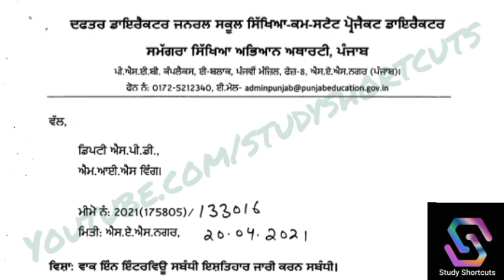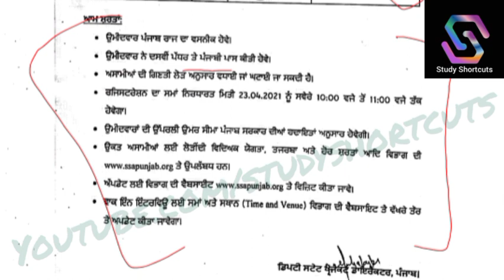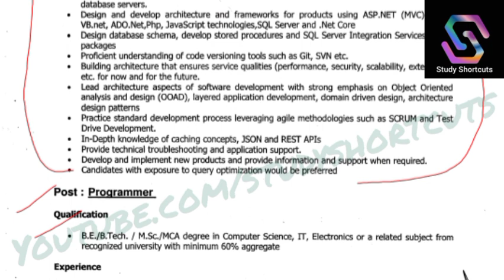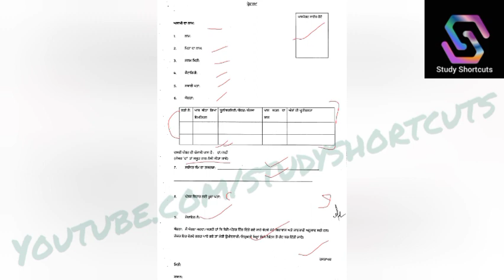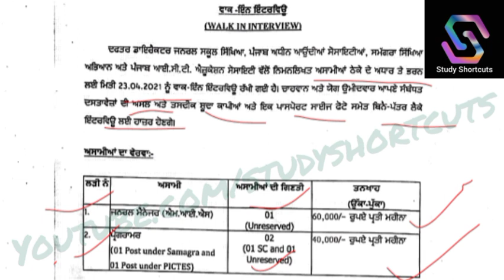New Vacancies| General Manager| Programmer| Walk in interview| Official Update